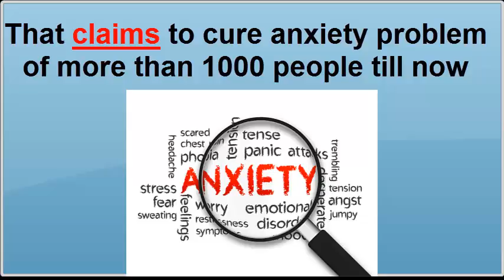How to Get Rid of Anxiety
"My life used to suck." Perhaps you can relate to the way I used to feel. I was looking for how to get rid of anxiety...

Recognizing the Main Causes of Anxiety Disorder Attacks

Many people suffer from GAD. Generalized Anxiety Disorder (GAD) affects over 4 million adult Americans every year, and is a condition where the person feels extremely worried or anxious on a regular basis. THis includes exaggerated feelings of worry or anxiety.

Having anxiety is normal in some situations, but for people who have generalized anxiety disorder or related conditions, the feelings are out of proportion to the situation at hand.

People with generalized anxiety disorder are unable to stop worrying about everyday events and situations, and may become overly concerned with money, work, school, health or their families. They spend their days in constant worry or anxiety over certain situations, and they often end up feeling worn out, depressed, sad, and cannot enjoy relationships or social activities.

There is no known root cause of generalized anxiety disorder, but doctors and researchers conjecture that there are several factors that contribute to the development of this anxiety problem. Family history often plays an important role in the development of generalized anxiety disorder. If a person’s parent were constant “worriers”, they probably grew up in an environment where fear and anxiety were part of everyday life.

Environmental factors can also be a cause of anxiety disorders. Stressful events such as abuse, divorce, moving, changing jobs or losing a loved one can trigger real fear, dread and anxiety, but this can worsen if it is left unaddressed. The person can get into the habit of feeling difficult feelings all over again whenever they are stressed, and this can perpetuate the cycle of anxiety. MedicineNet.com reports that many people turn to food, nicotine or caffeine to manage their feelings, but this often makes the situation worse.

Finally, brain chemistry may play a role in the development of generalized anxiety disorder. People who have anxiety problems typically have abnormal levels of neurotransmitters in the brain, which can effect the types of messages the brain is sending or receiving. This means the person may be experiencing a fear response from only a mildly stressful situation, and will start to link the mildly stressful situation to that negative experience. In reality, the brain is just sending the wrong type of message to the body, so the person perceives what is happening to them in the wrong way.

Correcting neurotransmitter imbalances is possible by eating certain foods and maintaining a healthy lifestyle. In some extreme cases, medication or natural supplements may also be recommended. It’s important to understand that generalized anxiety disorder is quite common, and more women experience the symptoms and effects of this disorder than men.

Even though family history and environmental factors may not change, there are several ways to reduce the effects of GAD and other anxiety disorders. Making healthy food choices, getting enough rest, maintaining a regular exercise schedule, and controlling stress in a healthy way can help to reduce feelings of fear, worry and overwhelm on a regular basis. Lifestyle and behavior modification may be the best option for the millions of people suffering from daily anxiety problems, and may be necessary when generalized anxiety disorder symptoms and related anxiety problems are interfering with daily life.